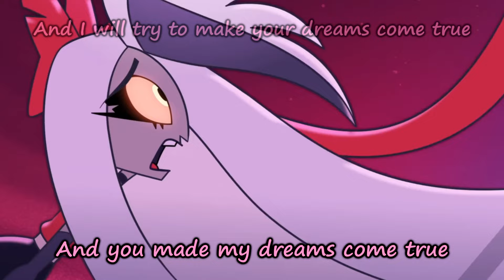'Whatever It Takes" but I Google Translated it 100 times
yet another hazbin song fell victim to google translate

i'm tryna tackle the songs that hasn't been done already/aren't that popular so if you have any suggestions do lmk 👍